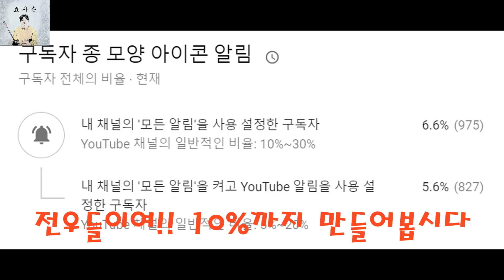군대에서 피해야할 선임 효자손 입니다.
군대에서 피해야할 선임 효자손
직장에서 피해야할 상사 효자손
입니다.

해명합니다.

그리고 only 저의 구독자 분들께만
드리는 구독자이벤트 까지!